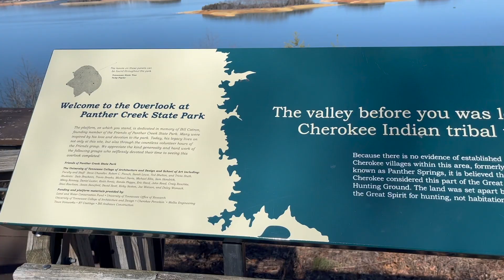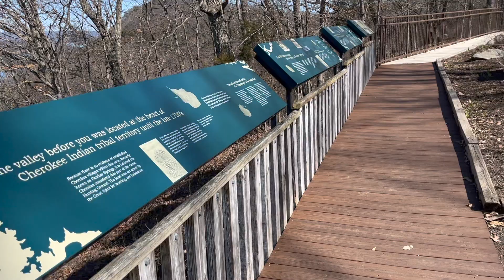USA Panther Creek State Park, Morristown, TN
Hiking at Panther Creek State Park. The park has 17 hiking trails. It is relatively easy to moderate. Enjoy magnificent views of Cherokee Lake and Cumberland Mountains from Point Lookout Trail. The Point Lookout Trail reaches 1460 feet above sea level.